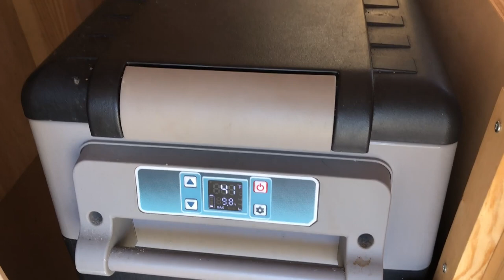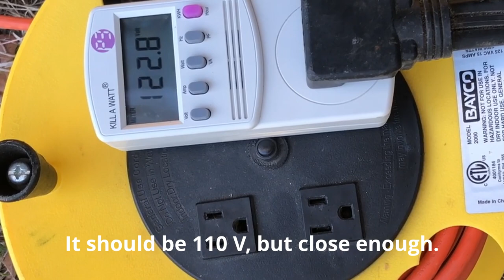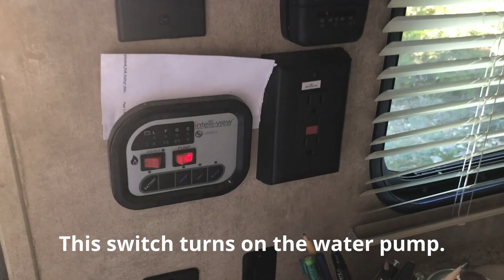DIY Solar System for off the grid living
We have reached the age of retirement, and realized our life has gone by so quickly. I feel I should not continue doing anything for a career, a business, or any kind of achievement. It is the time for living. Making this video is a play. I have been blogging my activities for a while, but have not tried much of vlog. So let me give it a try. This video intends to introduce our off the grid haven and a solar power system. This system is purely DIY. I purchased almost all the components on Amazon. Vlogging is an interesting way to share what I do and what I see. Since this video is not  a "how to" video so I did not provide detailed information on how to duplicate the project. I did this solar system a few years ago, so my information on how to do it might have been out of date. If I do it again, I may do differently. So please relax and enjoy this vlog play.